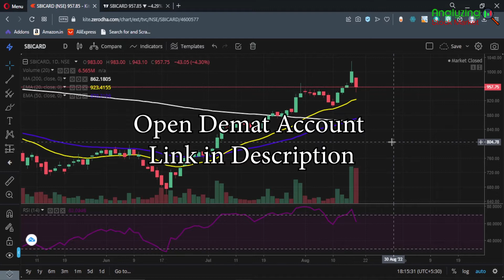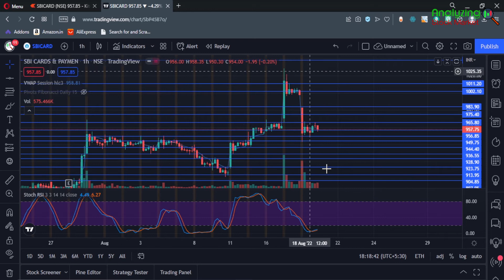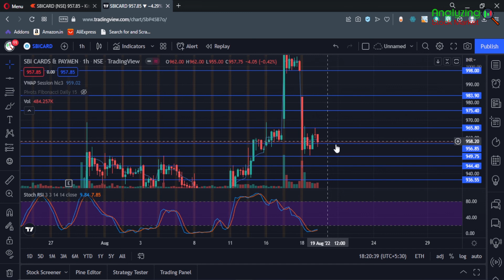SBI Card target 19 August 2022 | SBI Card Share News | Stock Analysis | Nifty today